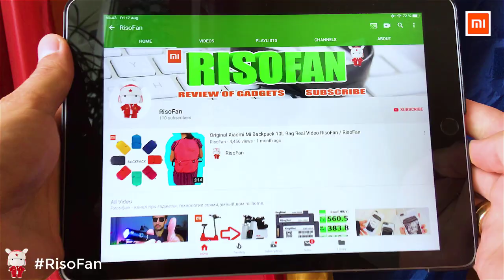Xiaomi NATHOME multifunctional foldable electric boiler.